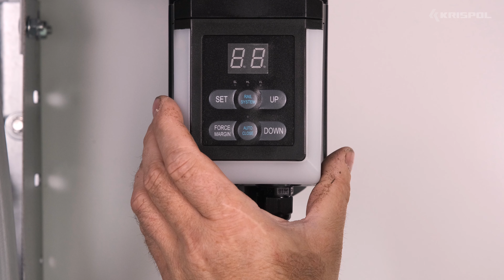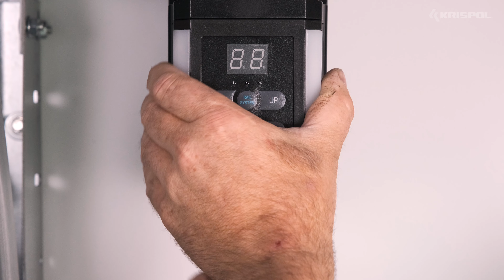[STARCUS F35] Podłączanie kontaktronu drzwi serwisowych oraz kurtyny świetlnej